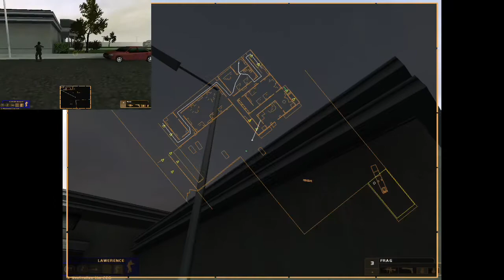The Sum of All Fears - Full Campaign Co-Op (Hard Difficulty/No Support Team Members Injured/Killed)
Full Co-Op playthrough of every mission in The Sum of All Fears, with no player injuries/deaths and all bonus objectives completed. We also had the added personal (not required by the game) challenge of not allowing a single Support Team Member to get killed, despite how much they obviously wanted to die (M07). Played on Hard (The hardest difficulty) for maximum challenge. Both players viewpoints are shown and the video is edited to flip to the more action packed players view. Played using the Steam PC version of TSOAF (The console version is trash) and using LAN to play Co-Op (Not sure if online even works without using a third-party service like Hamachi). This video can be used as a decent reference, but take caution if attempting to use it as a walkthrough/guide as some enemy positions change from game to game with every new attempt.

Individual Mission Times:
M01 Hostage Rescue Operation: 0:00 - 3:55
M02 Agent Recovery Operation: 3:55 - 7:17
Midtro (Cutscene): 7:17 -  8:17
M03 Barren Garden: 8:17 - 13:29
M04 Janus Knife: 13:29 - 16:35
M05 Tiger Shell: 16:35 - 20:53
M06 Jagged Hammer: 20:53 - 25:55
M07 Glacier Rift: 25:55 - 29:25
M08 Lightning Field: 29:25 - 31:55
M09 Hollow Serpent: 31:55 - 37:07
M10 Broken Chain: 37:07 -  39:47
M11 Razor Scythe: 39:47 - 45:51
Outro (Cutscene): 45:51 - 46:41